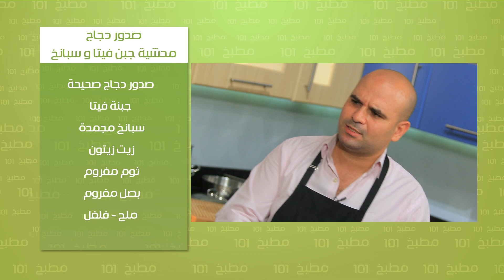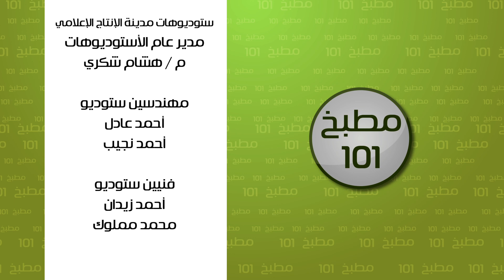صدور دجاج محشية جبن فيتا وسبانخ - مكرونة بالطماطم والريحان | مطبخ 101 حلقة كاملة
طريقة عمل صدور دجاج محشية جبن فيتا وسبانخ - مكرونة بالطماطم والريحان  مع وسام مسعود في مطبخ 101
الوصفات كاملة
وصفة صدور دجاج محشية جبن فيتا و سبانخ الرجاء زيارتنا على